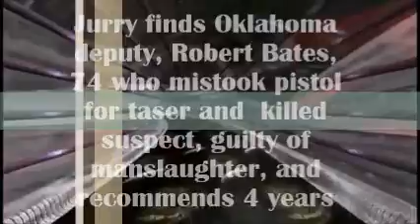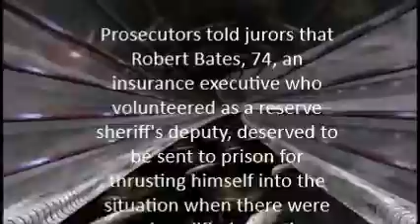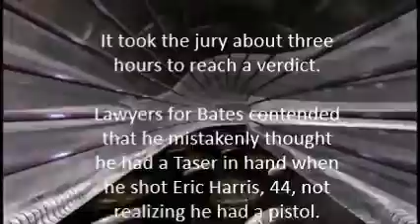Oklahoma Reserve Deputy Sheriff found guilty of manslaughter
Tulsa Oklahoma Reserve Deputy Sheriff, Robert Bates 74, found guilty after he mistook his pistol for a taser and killed a 44 year old unarmed black man.